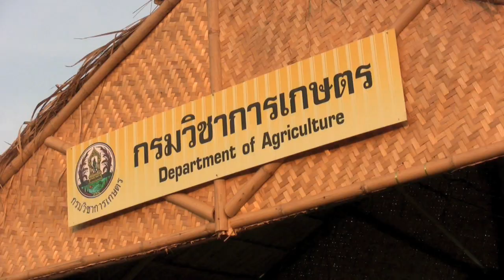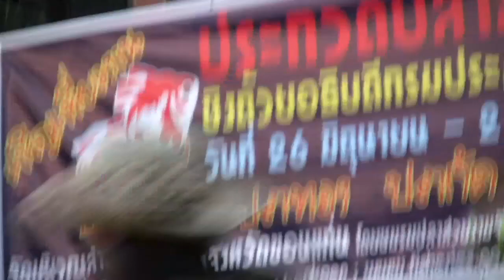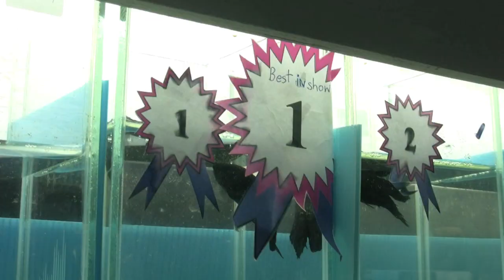Bizarro State Fair in Thailand - Khon Kaen Agricultural expo (HD)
Yui and I visit a "State Fair" of sorts in Khon Kaen, Thailand on 1/31/09. Khon Kaen is in the heart of Thailand's mostly rural agricultural region know as Issan. Like the Ohio State Fair I'm most familiar with, this Thailand version has cows and chickens and lots of snack food, only Thai-style. I suspect that the roasted bugs sold as snacks are more nutritious than dumbo ears (and I think the Thais would be horrified to hear we eat elephant ears in Ohio - even if they aren't real). Shot with the HV20, edited with imovie 09.